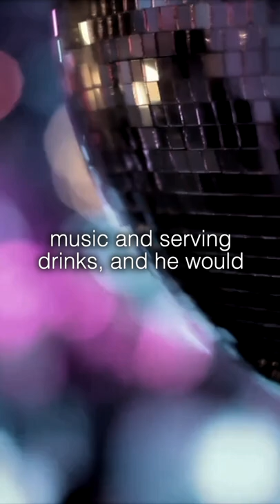The “Doodler” Killer